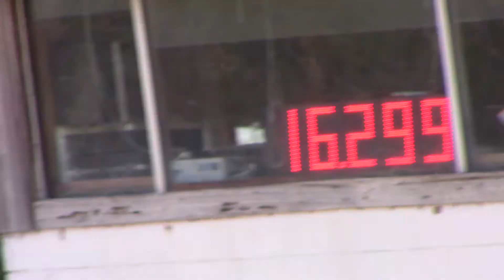Haymie and Jennifer, Double District NBHA, 2-3-18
Haymie ran a smooth 16.2 with 222 horses entered. 3D time